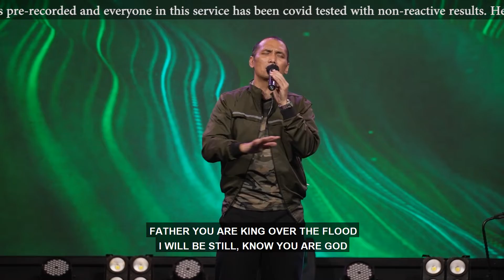Still - English Service GBI WTC